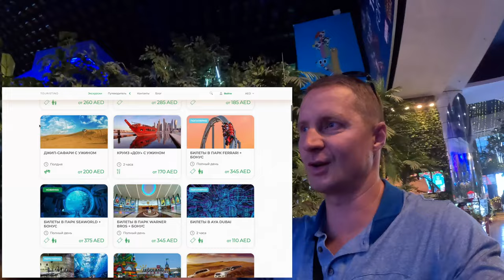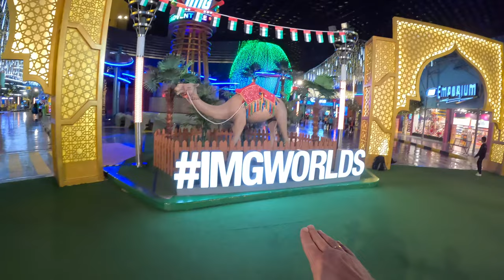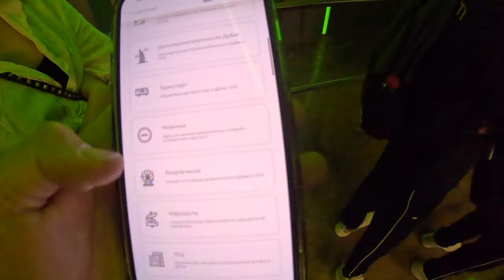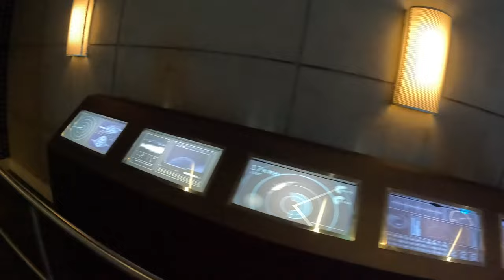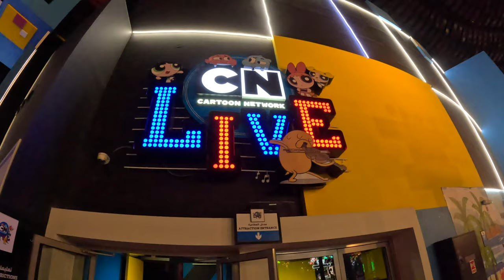Дубай. Лучшая экскурсия. Волосы встали дыбом. img worlds of adventure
🏝 Если хотите купить Недвижимость и квартиры в Турции, Дубае, РФ, Тайланде, на Кипре напрямую по ценам от проверенных застройщиков, без агентской комиссии и с доп бонусами. Для жизни или под инвестиции. На вторичке так же есть много интересных вариантов, пишите:

В этом видео расскажу вам про самый классный парк развлечений в Дубае img worlds of adventure.

Тайм коды:

0:00 - самый большой в мире парк развлечений
1:06 - как дешево купить билеты в Img worlds of adventure и не только их
4:33 - начинаем обзор
5:52 - 3D полет на космическом корабле
6:46 - городок Marvel
7:48 - цены и сервис в Дубае
8:59 - город будущего и самая большая детская горка
9:32 - секретные материалы из мира динозавров, мертвая петля над пустыней
12:38 - детский игровой центр и очередь за эмоциями
13:51 - гигантская карусель
14:55 - игровые автоматы, кинотеатр, сувенирный магазин
15:42 - adventure park для акробатов-любителей
16:13 - live cartoon network, фокусы под диско
17:26 - комната страха
21:12 - делюсь эмоциями
22:51 - 5D кинотеатр
23:12 - крылатые качели и тропы человека-паука
24:44 - жена в шоке

С вами как всегда я Евген Мошков и ваши ЖЖ  Женя - Я и Жена - Жанна